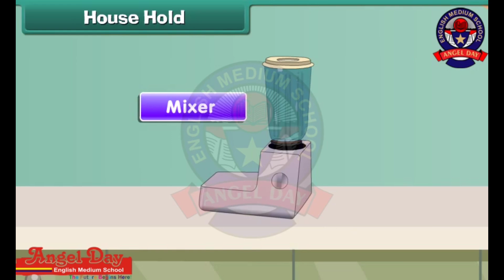House Hold , Angel Day School